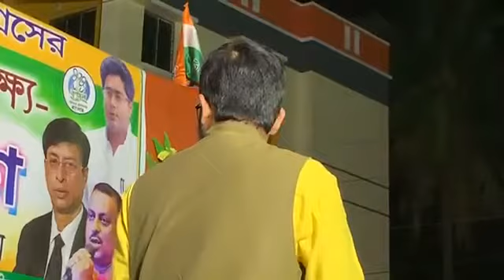2021 Sudip Raha latest speech TMC Political Conference || West Bengal Assembly 2021 Election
Sudip Raha TMC leader latest speech Political Conference. West Bengal Assembly 2021 Election. সুদীপ রাহা বক্তৃতা দিচ্ছেন

West Bengal Assembly polls 2021 will starts within few months. This video is about 2021 West Bengal assembly election. You will know west bengal assembly election 2021 opinion poll, different political parties including , tmc, bjp, congress, cpm, cpi, cpim, aimim news vote, vvpat BreakingNews Poll SudipRaha Sudip Raha TMC

As the West Bengal Assembly polls 2021 nearing several political leaders including Madan Mitra, Suvendu Adhikari, Mamata Banerjee, National Chairperson, Leader of the party in the West Bengal Legislative Assembly and Chief Minister of West Bengal, Subrata Bakshi – General Secretary, Subrata Mukherjee, Derek O'Brien MP, Partha Chatterjee, Sudip Bandyopadhyay, Kakoli Ghosh Dastidar, Kalyan Banerjee, Abhishek Banerjee, Firhad Hakim ,  Supriyo, Mukul Roy, Rahul Sinha, Kailash Bijoy Borgi are organizing several rally and political conferences in West Bengal Assembly polls 2021 Sudip Raha TMC

Friends Please Watch this Video till the end. We will get Today’s big breaking news, today breaking election news, West Bengal Assembly polls 2021 election live update from this channel Opinion-Poll Of Upcoming 2021 West Bengal election, West Bengal Bidhansabha Election 2021 update || West Bengal Bidhansabha Exit poll And Opinion poll Opinion Poll Sudip Raha TMC

Election Vote, tmc, bjp, congress, cpm, cpi, cpim, aimim Opinion-Poll Of Upcoming 2021 Bidhansabha Election live update, Stay updated on West Bengal Bidhansabha Exit poll results Sudip Raha TMC

Vote, Opinion-Poll Of Upcoming 2021 West Bengal election Bidhansabha Election Vote Date of West Bengal, Sudip Raha TMC

আসন্ন বিধানসভা নির্বাচন বাংলা কার দখলে, 2021 এর বিধানসভা 2021 কার দখলে, বিরাট ঘোষণা, এক্ষুনি পাওয়া মাত্র বিরাট বড় সুখবর , বিধানসভা নির্বাচন 2021 কে জিতবে, পশ্চিমবঙ্গ বিধানসভা নির্বাচন 2021 জনমত সমীক্ষা বিধানসভা ভোট কবে, 2021 WB বিধানসভা সমীক্ষা Sudip Raha latest speech TMC

Exit poll, opinion poll, Political parties data analysis, on West Bengal Assembly Election 2021, WB Vidhan Sabha election 2021 Date, Sudip Raha TMC